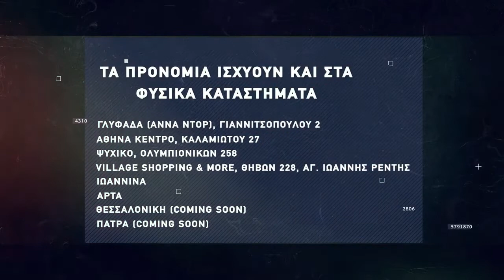Basketaki The League - Orlando Tragics Vs Collectors (23/03/2022)